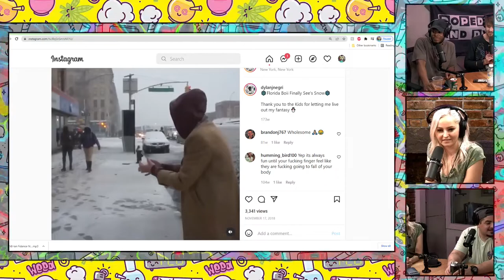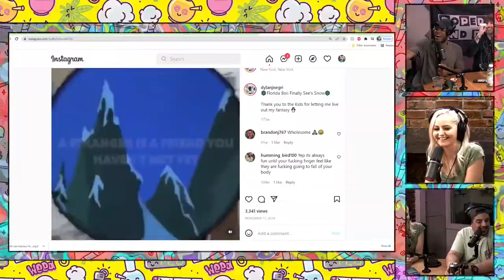The Magical Eighth (Xia Anderson & Mike Figs) on Doped up & Dyin EP#56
We back with a wild episode, Xia Land joins us to talk Onlyfans and then Mike Figs comes in and we talk about his weight loss journey with Aaron Berg. As Seen on , Tune in Now for Doped up & Dyin' The Sunday Morning Smoke Show!